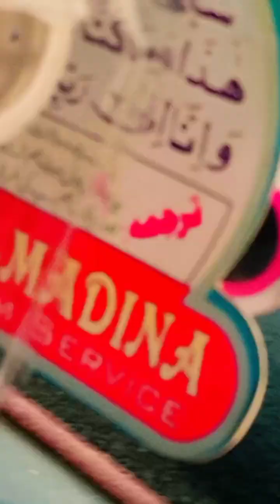Bahawalpur to keror paka | keror paka ki sair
Village to keror paka | keror paka ki sair
keror paka ki sair
bahawalpur to keror paka

gaon ki subah

gaon ki tehzeeb

gaon ki zindgi

subah ka manzar

gaon ki daily routine

keror paka
bahawalpur